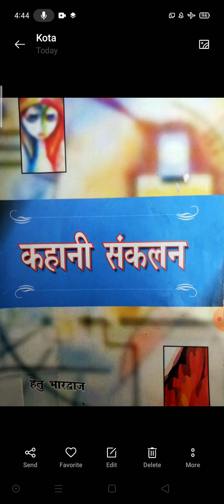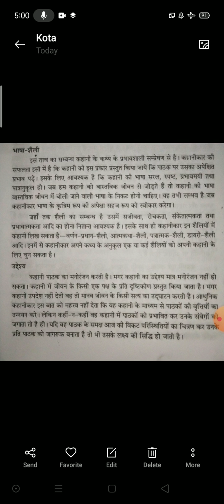B. A. part-1 Paper-II Hindi (कहानी-1, कहानी के तत्व)